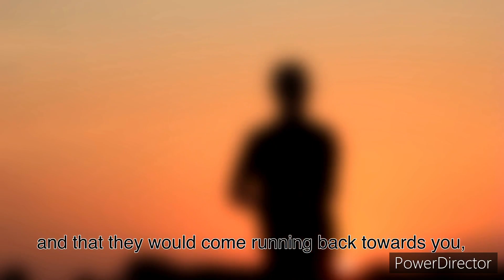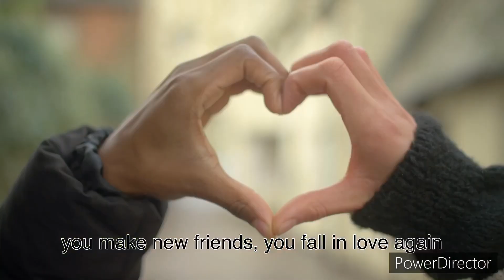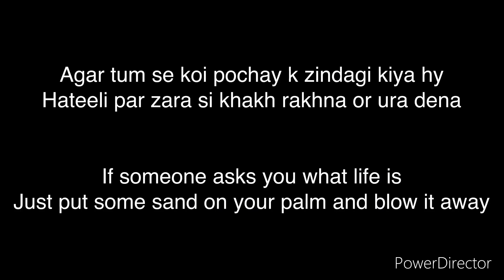What is life?? | Monologue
What is life in your opinion??
My adoption of Kate Winslet’s classic dialogue from The Holiday (2006) to answer this one.

Stock footages downloaded from videvo.net